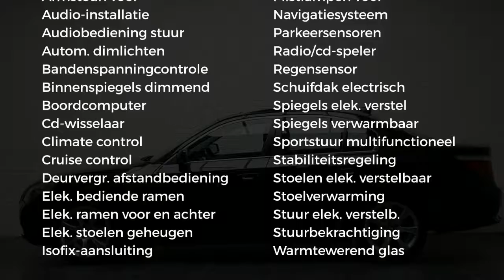BMW 5 Serie 520i Aut Navi Leer Dak Cruise